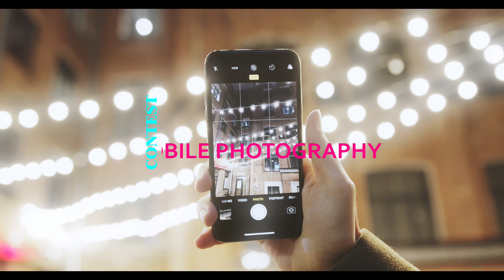PICXELLENCE || ENTRY NO:070 || JUSTIN CHACKO